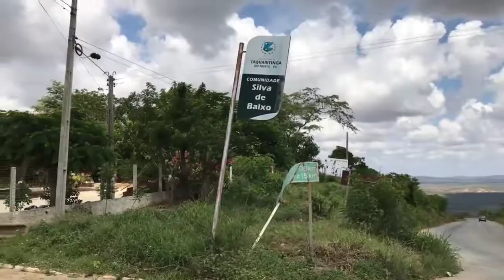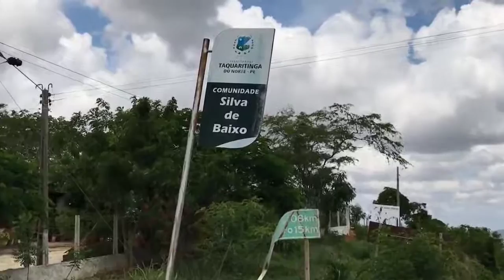Solidariedade: Homem faz apelo emocionante, após sofrer acidente e ficar impossibilitado de andar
O homem reside na zona rural de Taquaritinga do Norte